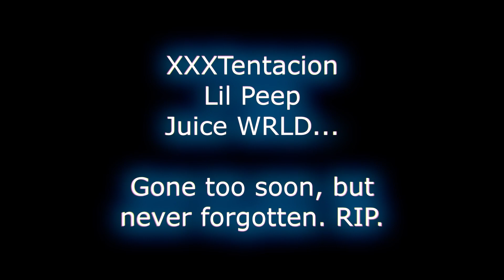Fortnite Montage - "LEGENDS" (Juice WRLD) 💔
Today we lost another legend. I made this montage, using one of my favorite songs by Juice WRLD, in his memory. Rest in Peace Juice WRLD, XXXTentacion, and Lil Peep. Gone too soon. I will not be earning any money from this video, this was strictly made in their memory.

Song: Juice WRLD - Legends

USE CODE TEXQA IN THE FORTNITE ITEM SHOP! (Epic Partner, ad)